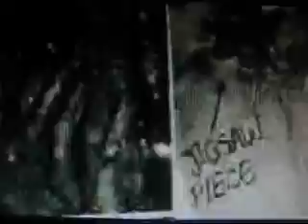SAW lego trailer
Okay, i'm reposting this because the last one got cut off half way through. Apparently some glitch happened or something. I'll delete the other one. Enjoy.